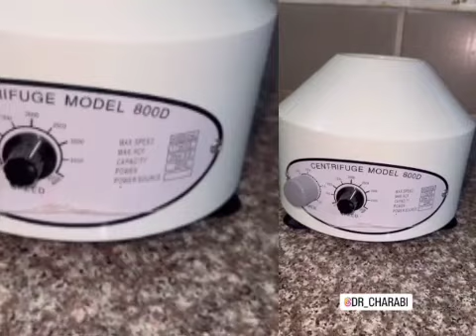ليلى أم دانيا إيدير... روتيني مع إبنتي دانيا 💕💕دانيا_إيدير